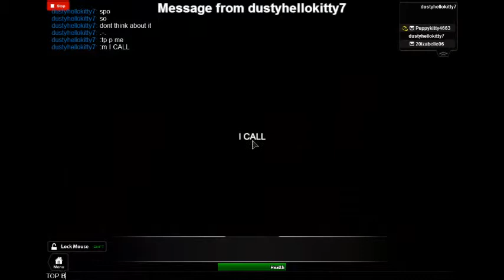dustyhellokitty7's ROBLOX video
we sometimes come after here and just have fun